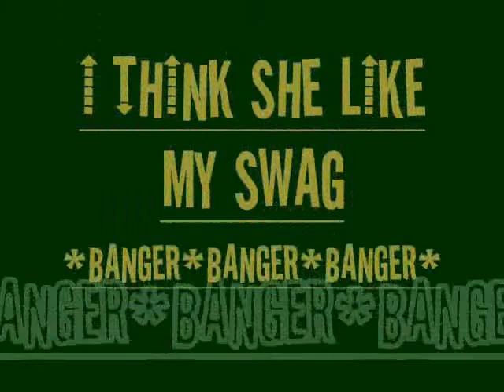I Think She Like My Swag *EXCLUSIVE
NEW BANGA FROM CAROLINA'S GODSON DJ GANG FEAT PURE - YOU HEARD IT HERE FIRST!" OFF THE UPCOMING TRIAD TRAFFICKING STARTUP MIXTAPE SERIES